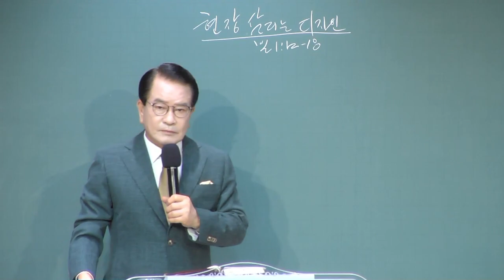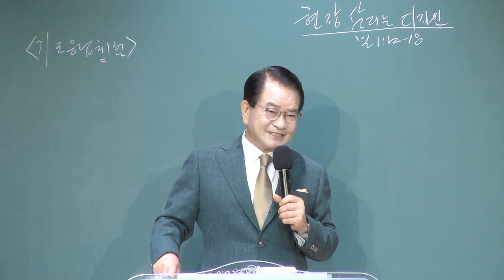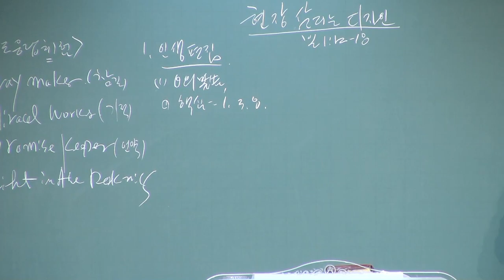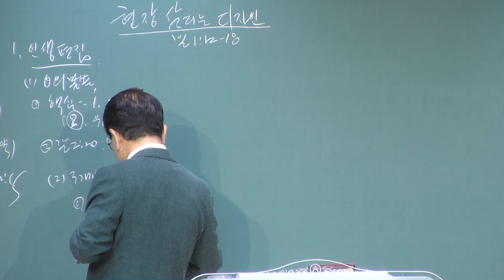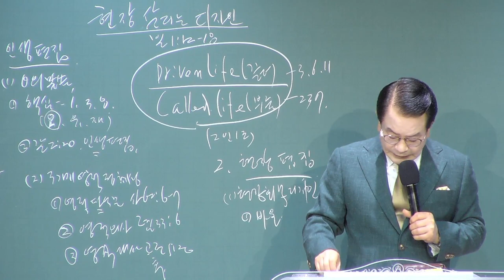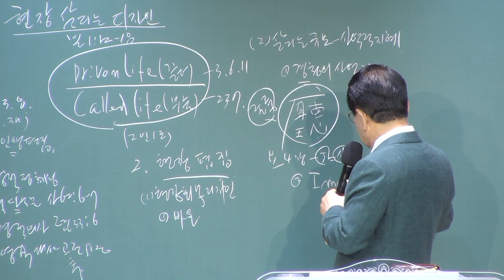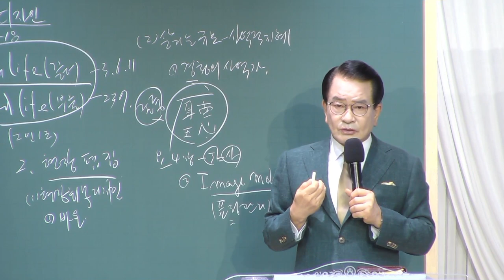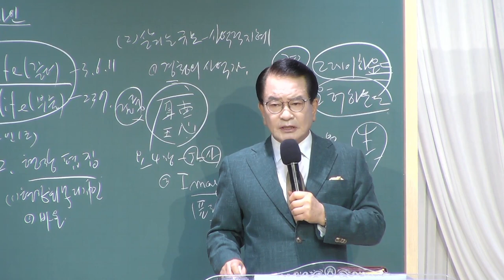[예원교회] 목요 사역자 조장 집중훈련 - 현장 살리는 디자인! - 정은주목사 - 2021.09.16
현장 살리는 디자인!
정은주목사